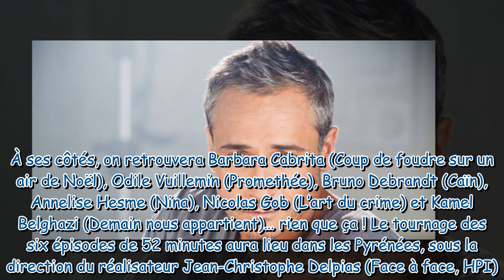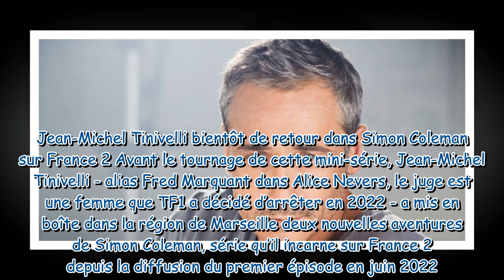Jean-Michel Tinivelli va tourner Rivière Perdue pour TF1 avec Nicolas Gob, Odile Vuillemin et une st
Jean-Michel Tinivelli va tourner Rivière Perdue pour TF1 avec Nicolas Gob, Odile Vuillemin et une star de Demain nous appartient, tous les détails !